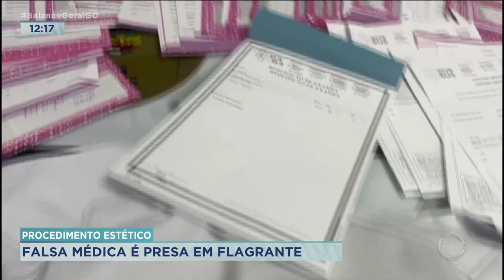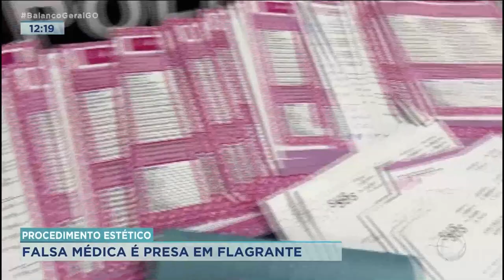PROCEDIMENTO ESTÉTICO: FALSA MÉDICA É PRESA EM FLAGRANTE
SOBRE ESSE ASSUNTO, VAMOS FALAR COM A NAHYARA MOURA QUE ESTÁ COM O DELEGADO RESPONSÁVEL PELAS INVESTIGAÇÕES.